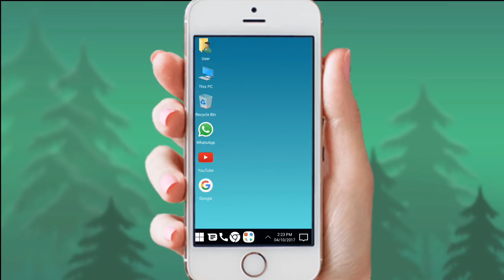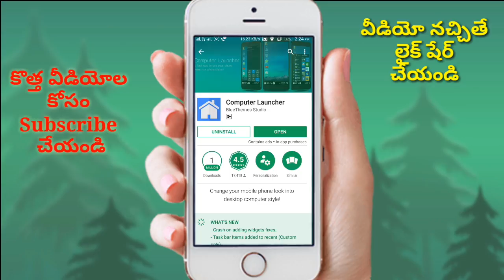మొబైల్ ని కంప్యూటర్ ల వాడండి | How to convert android mobile into computer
మొబైల్ ని కంప్యూటర్ ల మార్చుకోండి  మీ ఫ్రెండ్స్ ని ఆటపఠించండి కొత్తగా వాడండి
 How to convert android mobile into computer